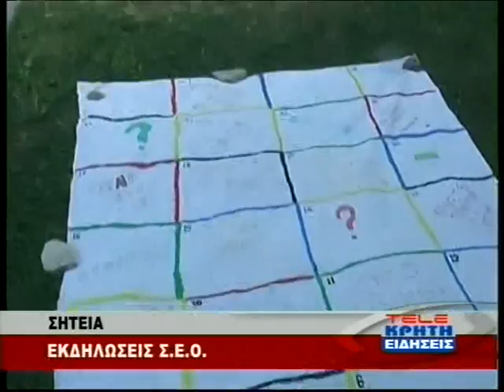ΕΚΔΗΛΩΣΕΙΣ ΣΩΜΑΤΟΣ ΕΛΛΗΝΙΚΟΥ ΟΔΗΓΙΣΜΟΥ ΣΤΗ ΣΗΤΕΙΑ